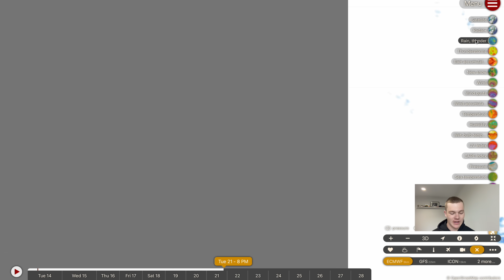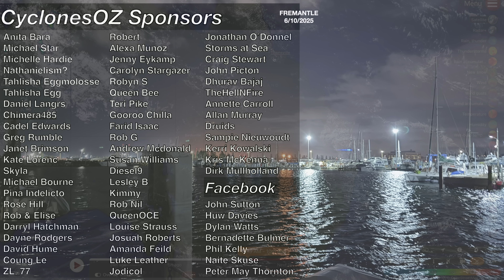Powerful Severe Thunderstorms Forecast Across Queensland and Brisbane this Week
Extensive severe thunderstorm activity is forecast across Queensland beginning today in the states north and moving southwards through tomorrow and into Thursday. Severe storms are then a possibility on the weekend in Southeast Queensland around Brisbane and the Gold Coast. Severe thunderstorms are forecast to be quite widespread in nature today however tomorrow a concentrated area around Charleville will cop it. We are also tracking a potent set up for severe thunderstorms around Sydney and Newcastle later this week.

Video Chapters:
Introduction: 0:00
North Queensland Storms Today: 0:39
Major Severe Storm Forecast Tomorrow: 4:11
Southeast QLD/Brisbane Storms: 5:23
NSW Severe Storm Outbreak: 8:05
Heat and Storms Building Up North: 11:05
Low Pressure Offshore WA: 13:08
Closing Messages: 14:41